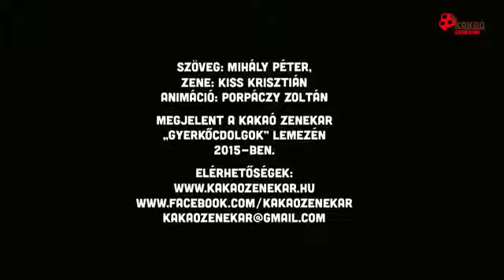Anyák napja 2018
Anyák napjára sok szeretettel!

Zene és dalszöveg: Kakaó együttes - Nincs rá szó